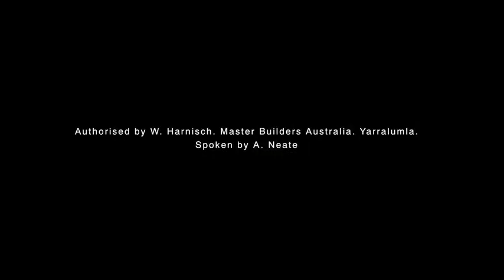It's the industry that employs a million Australians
The building and construction industry is Australia's third largest employer, employing more than a million Australians including employees, independent contractors and apprentices. Building and construction is vital to Australia's productivity and economic growth.
This video was produced as party of Master Builders Strong Building Strong Economy campaign which promoted the issues important to the building industry in the 2013 Federal Election.